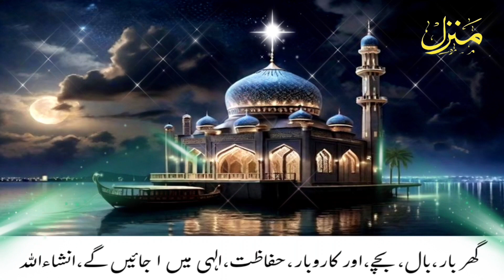The most popular of manzil (Ep-411) Islamic Dua | Kale Jadu Se Hifazat Ka Wazifa | Manzil Dua Full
The Most Popular Of Manzil (Ep-411) Islamic Dua | Kale Jadu Se Hifazat Wazifa | Manzil Dua Full |

DailyQurantilawat, Manzilduafull, Manzildua,
Surahmanzil, Duamanzil, amazingtilawat, Dua,
Surahrahmankitilawat, Surahrahmanfull, Ayat,
hearttouchingQurantilawat, quranepak, Tilawat,
Kalejadukatod, Kalejadusehifazatkawazifa,
Quranrecitation, Tilawatrecitation, Witharabic,
Islamicdua, Tilawatequran, Quranworld, Quran,
Amazingquran, Surahrehman, Beautifultilawat,

Please coment ✍️
Video editing - SK abdus sobur
Lyrics - Quran Sharif
Sabjekt - Manzil dua
Letest voice - SK abdus sobur

MY CHANNEL ( NN PARVIN )